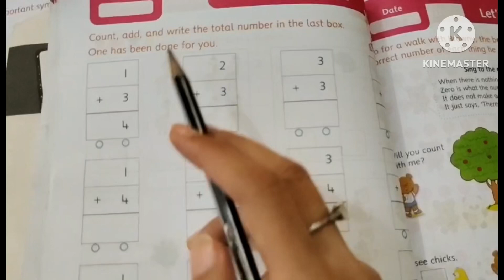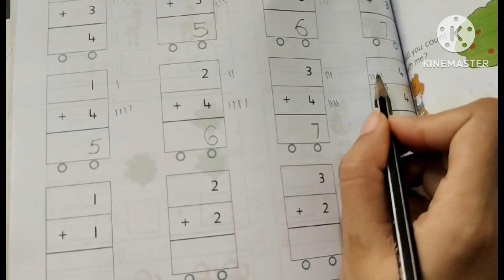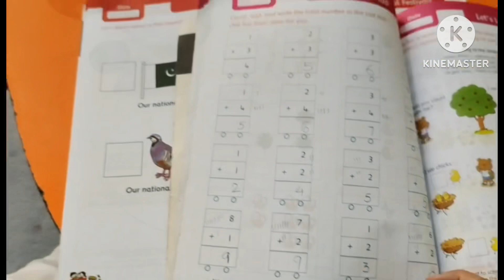Addition for kids | Addition and Subtraction | Addition With NJ kids master.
Welcome to NJ kids master.
In this video you are going to learn Addition.

addition and subtraction for kids